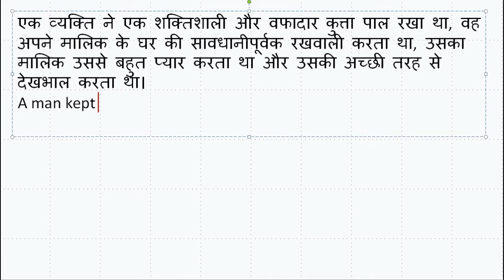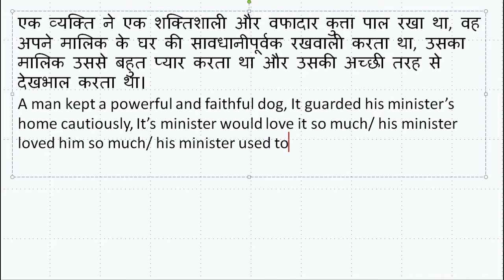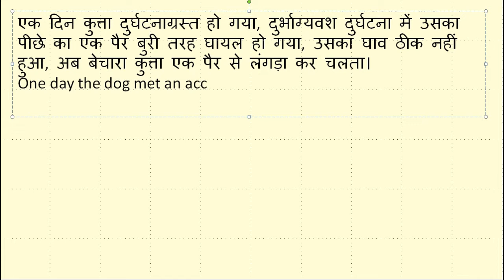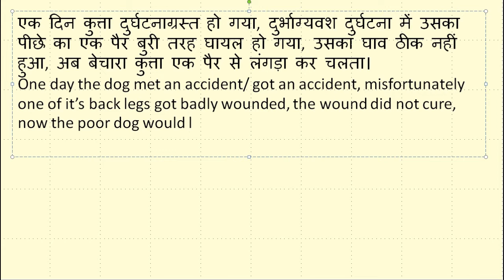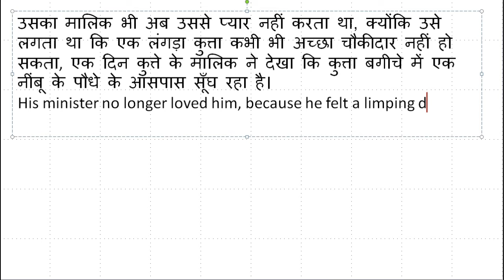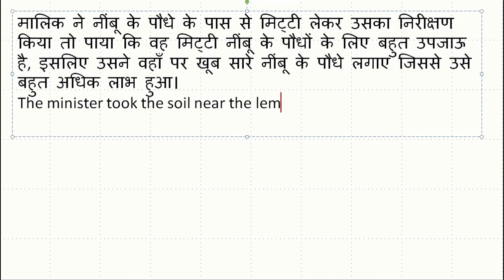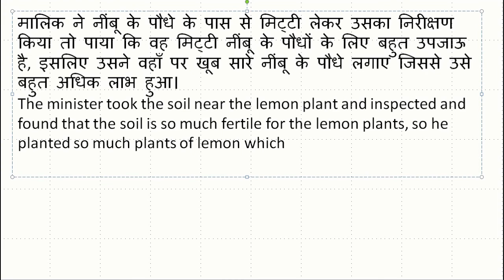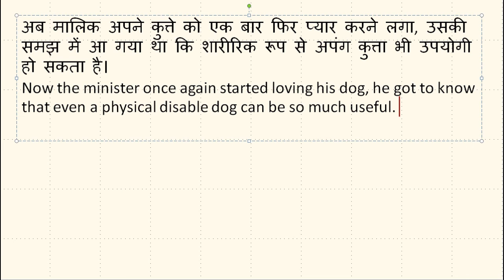hindi to english translation | story translation hindi to english | लंगड़ा कुत्ता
hello students in this video we will learn hindi to english translation, story translation hindi to english.